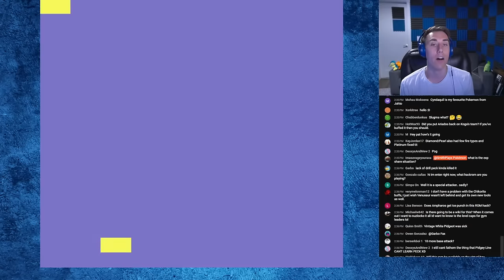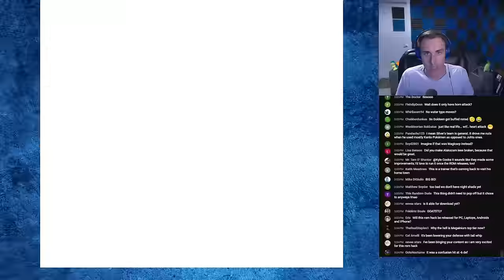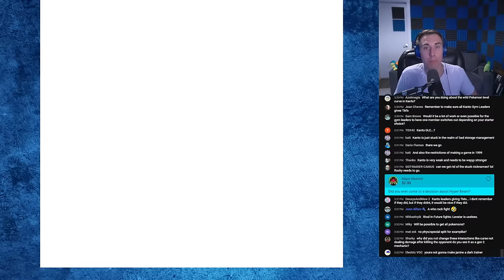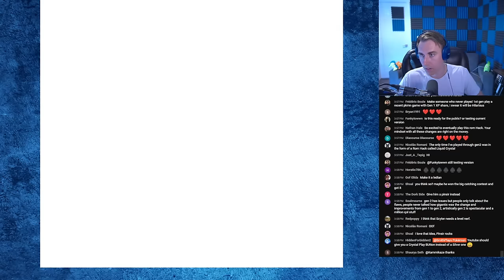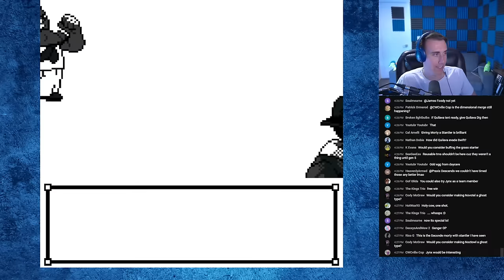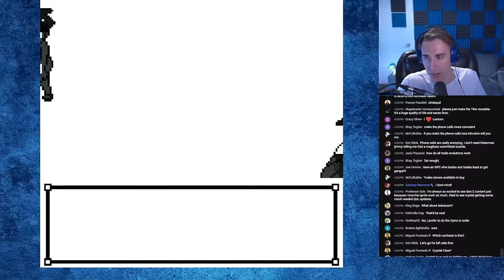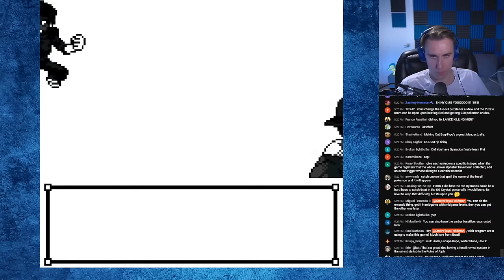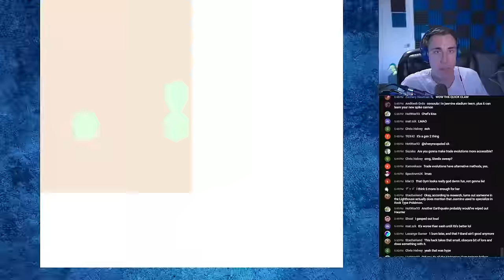Playing the Crystal Romhack!